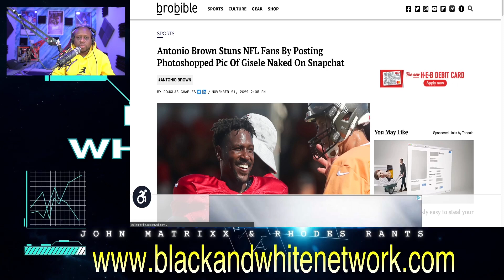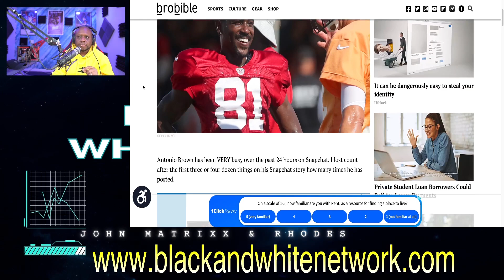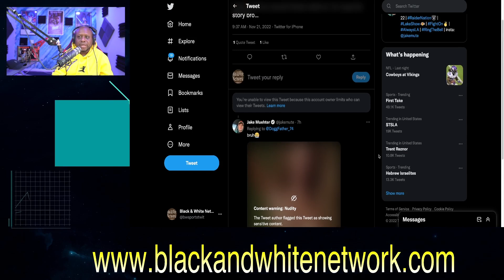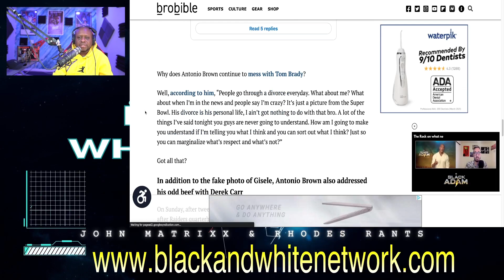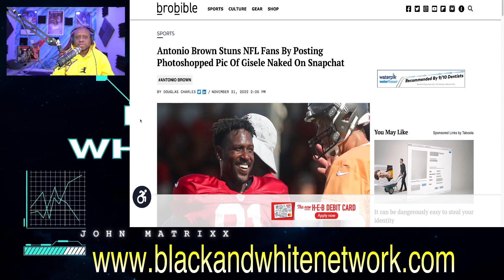Antonio Brown shows Tom Brady the ULTIMATE DISRESPECT by posting a NUDE photo of his Ex Wife online!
Business Address:
14237 E SAM HOUSTON PKWY N STE 200
BOX 147